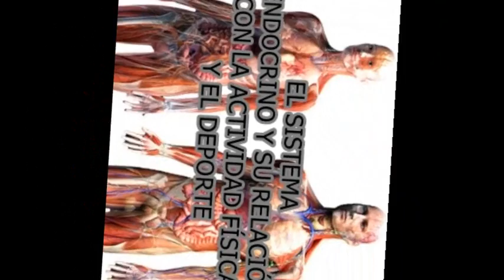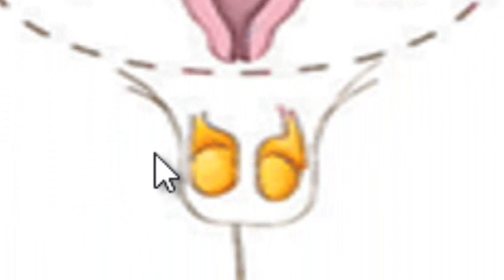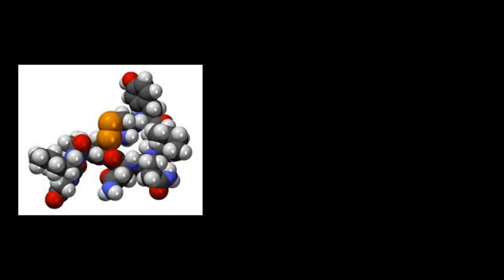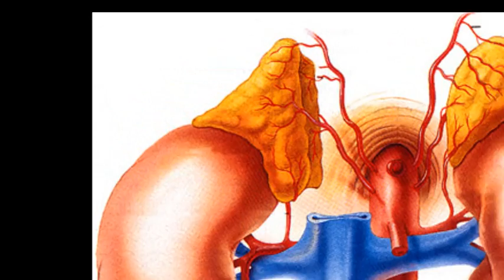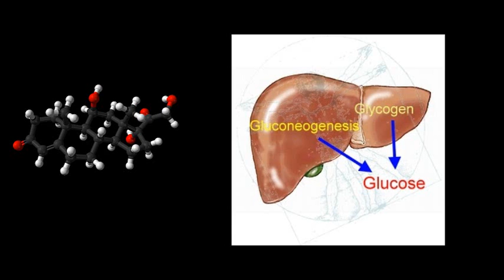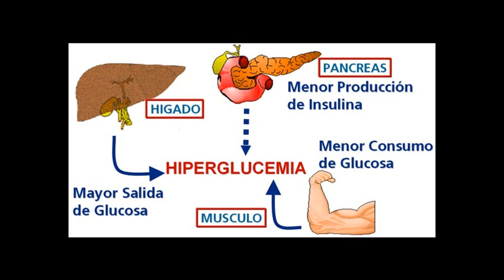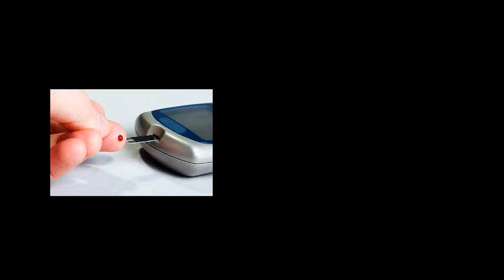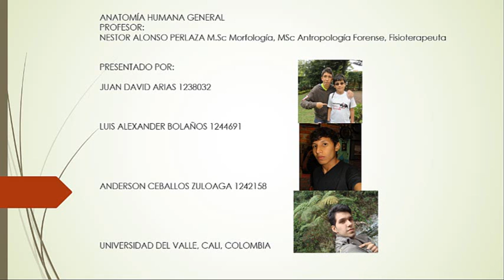El sistema endocrino y su relación con el deporte y la práctica de actividad física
Los órganos del sistema endocrino liberan cierto tipo de hormonas que influyen en nuestro desempeño deportivo o cuando practicamos algún tipo de actividad física como ir al gimnasio a levantar pesas, hacer aeróbicos, etc. En este vídeo explico de manera resumida aquellos órganos y hormonas más importantes e influyentes.

Aquí les dejo mi blog en donde podrán estudiar muchos temas sobre la anatomía humana: